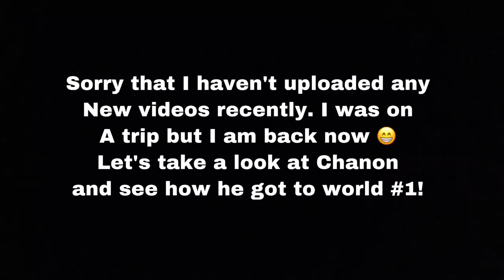World #1 [chanon] Clash of Clans Builder Base - Base Reveal & Attack Replays